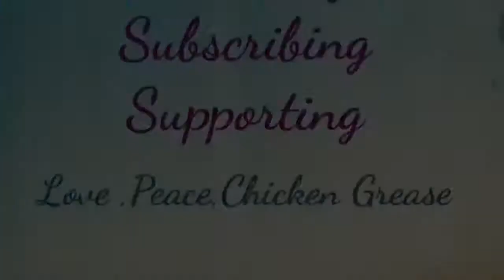Georgia 05-08-2016 (Miss you ) Semi-Life of a vlogger 5-08-2016 #2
My Mini-Pin died today . I'm gonna miss the way she  grab your hand with both paws when your playing with her. The way she would bark when everyone go to their rooms and leave her in the tv room. They way she followed me  from room to room.